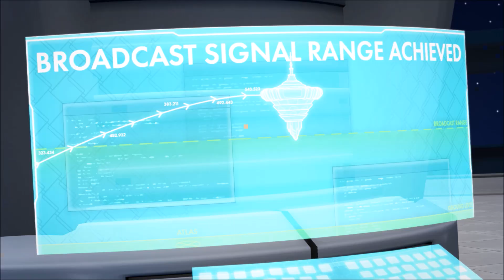RWBY Volume 8 but only when Maria speaks